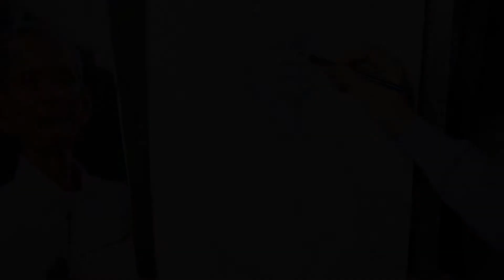GrandfatherpaintingPart1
I am working on my grandfather oil painting.  part 1  pencil drawing.